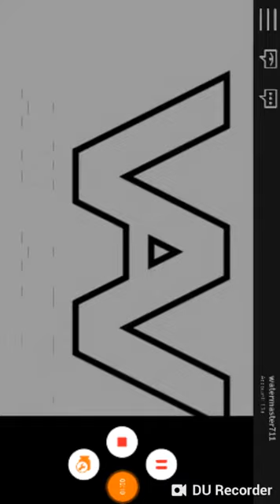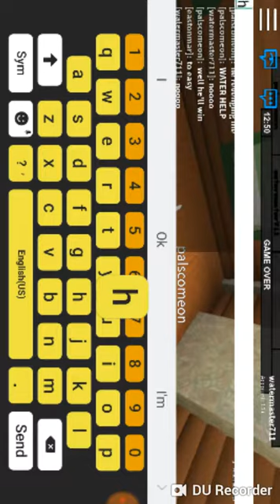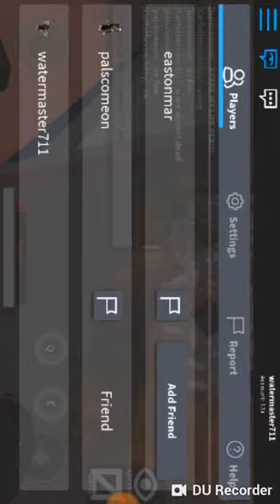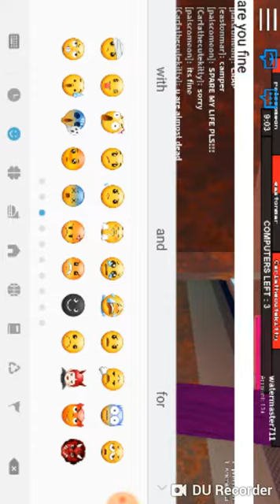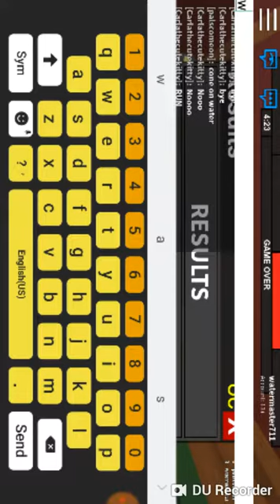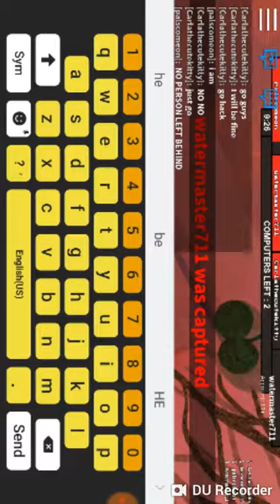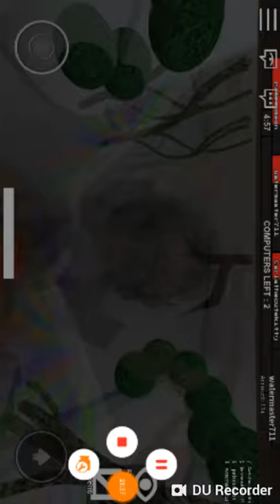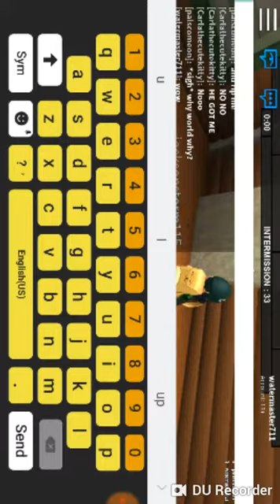Scary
Go to Seli Cool channel she was palscomon